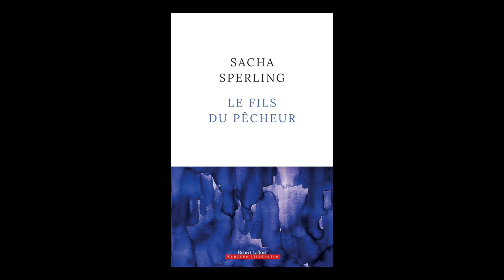Sacha Sperling - Le fils du pêcheur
Sacha Sperling vous présente son ouvrage "Le fils du pêcheur"aux éditions Robert Laffont. Rentrée littéraire automne 2021.